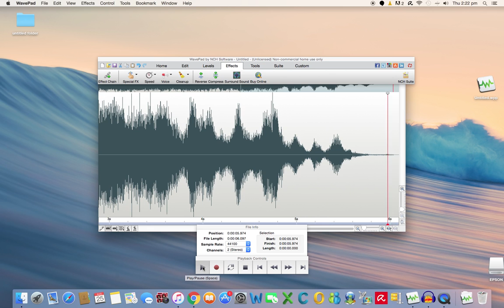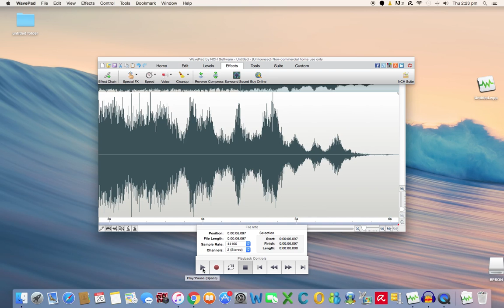EVP "It Works"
EVP "IT Works" caught while testing Panasonic QR 240 recorder. I wanted to see if it still worked after 20 years. And they sure let me know alright.